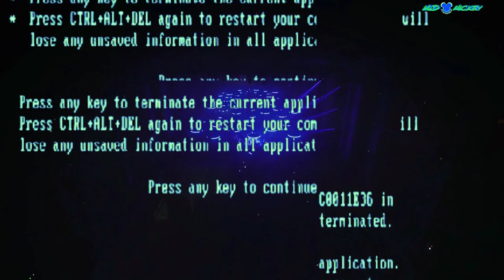Black Coffee & David Guetta feat. Delilahi Montagu - Drive